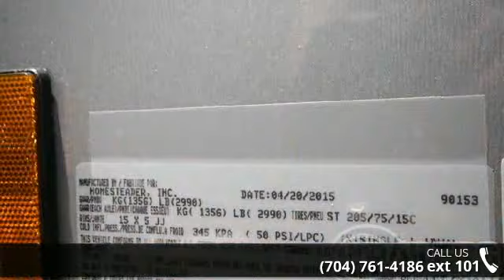2015 HOMESTEADER 5 x 8 - Trailers of the East Coast - Mo...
" Challenger, Trailer Weight- 880lbs, 5'' 6"  Inside Height, Single Rear Door, 1-3500 lb Axle, 32 Inch Side Door, 24" ATP Stone Guard, Side Air Vents, LED Brake Lights, LED Running Lights, 12 Volt Dome Light"